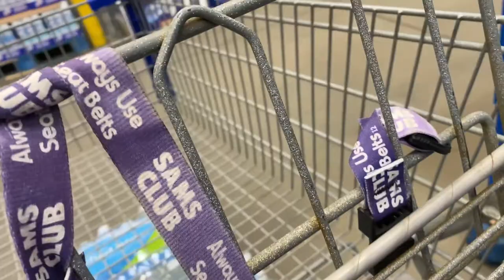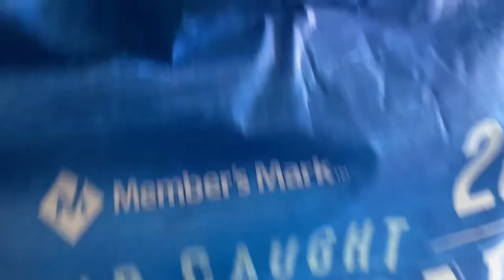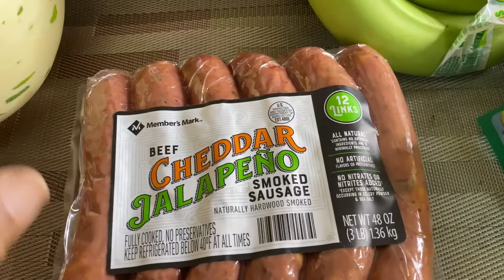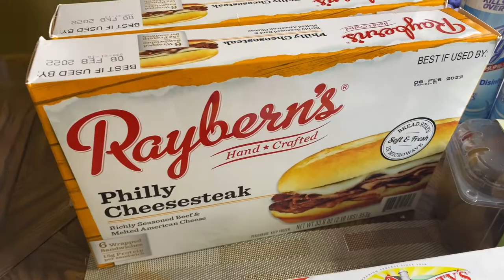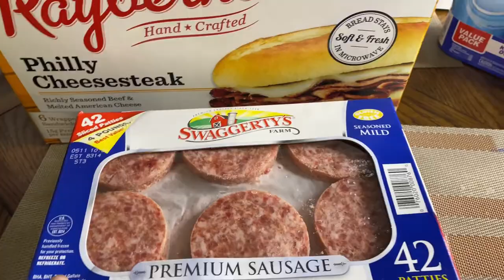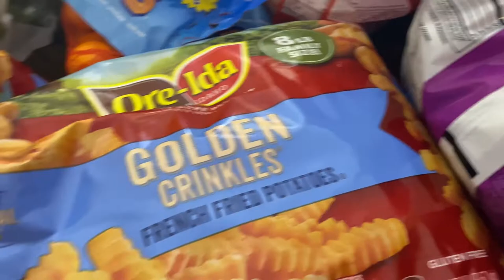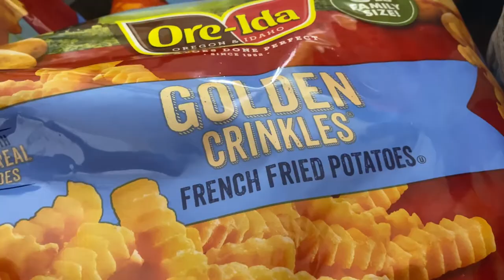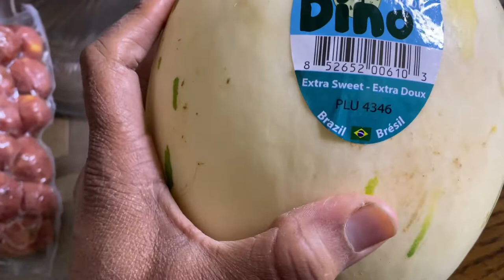HUGE SAMS CLUB GROCERY HAUL & SHOP WITH ME & HUBBY | 3 MONTH EMERGENCY FOOD STOCK UP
Huge Sams club grocery haul & shop with me and hubby, 3 month emergency food stock up